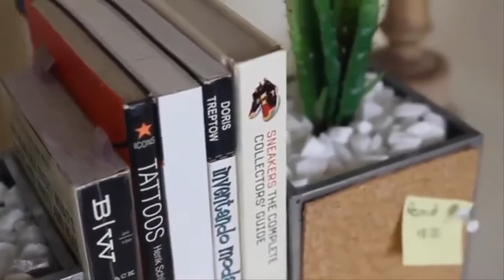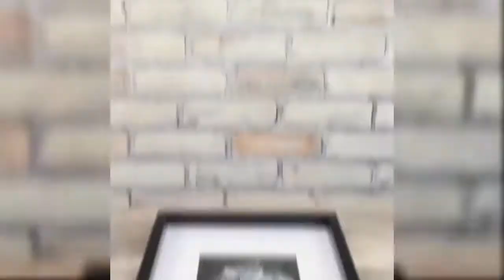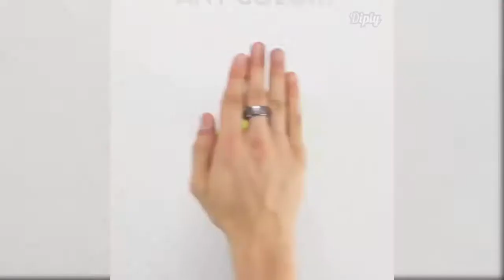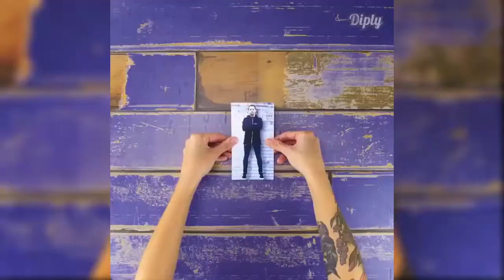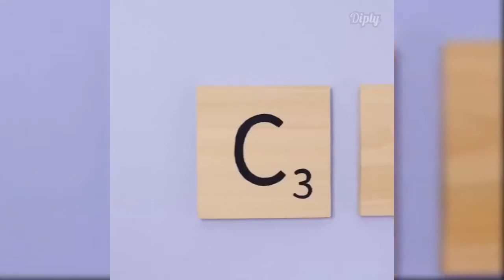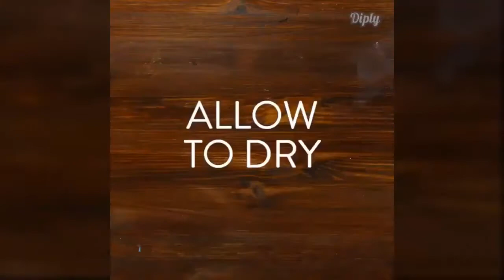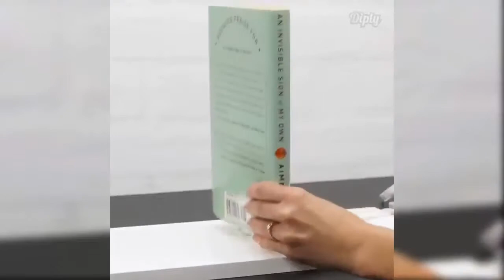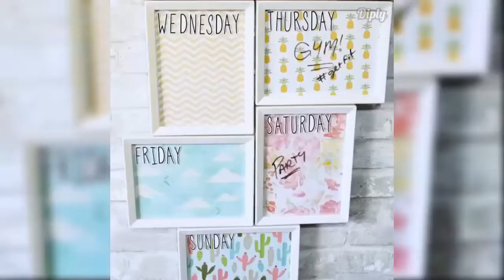Do it yourself 25 Easy Crafts Ideas at Living Room for Teenagers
How to Make Beautiful Religious Arts and Crafts
Religious arts & crafts allow artisans and crafters the opportunity to showcase the symbols of their faith, and the opportunity to craft an expression of their faith into tangible form. In this manner, religious arts & crafts provide a way for the faithful to proudly acknowledge their beliefs, and profess their love for their god or gods. Religious arts & crafts usually do this by referring to their religion's main textual tenants or predominant symbols.
Which religions use arts & crafts to express belief?
Religious arts & crafts, as commonly thought of in western society, is concerned primarily with Christianity. For this reason, the common symbols of Christianity - the cross, fish and loaves, angels, Jesus Christ, etc. - are commonly incorporated into American arts & crafts. Another popular theme is to incorporate scripture quotations. Of course, Christianity does not have a monopoly on religious arts & crafts; arts & crafts are well known within the Jewish tradition, for instance. Jewish arts & crafts typically focus on the most widespread symbols of Judaism, and include the Star of David, menorahs, and other icons of the belief. Jewish sayings are also frequently featured on Jewish arts & crafts.
Ideas for religious arts & crafts
Religious arts & crafts are designed to serve as decoration for one's home, office, vehicle, or church. Although religious features could be showcased in virtually any type of arts & crafts, these are some popular ideas for religious arts & crafts used for decoration:
 1. Beaded Crafts: With a set of beads and string, pipe cleaners or safety pins, the devotee can create cute, creative religious arts & crafts. The possibilities for these crafts are almost endless, and are great for the whole family. These beaded crafts can be designed as jewelry, decorations, and other adornments. Virtually any religious symbol is possible with this versatile craft idea, from the Star of David to the Shroud of Turin.
 2. Paint Your Own: Try to let your creative side out and paint your religious items for decoration and display or even for use in a religious service. Special ceramic paints are great to use for painting, decorating, and personalizing ceramic crosses, angels, and even scenes from the Bible. Personalize these paintings with names, birthdays, and scripture to make wonderful personalized gifts.
 3.Cross Stitch & Embroidery: While it may take more skill and expertise, with a bit of practice most devotees can become experts and creating needlework arts & crafts. Religious needlework is especially noteworthy as it can combine both graphical images of crosses, angels, doves, and Bible scenes, as well as scripture, Bible verses, and other words of inspiration. Some more popular options for religious arts & crafts using cross stitch and embroidery include religious pillows and Bible covers.
 4. Stained Glass Arts & Suncatchers: Stained glass art is popular for religious arts & crafts since stained glass is usually associated with churches and places of worship. This does not mean that you need to be a church to afford stained glass art. Far from it, inexpensive stained glass kits are readily available in most hobby and craft stores, and can be used by those without any previous experience.
 5. Ornaments & Window Hangers: Ornaments and window hangers are often quite simple to create - in the absence of specialized skills, all you need is some imagination and a dash of creativity. Ornaments may be designed specifically for the Christmas season, or may be year-round crafts that can be hung anywhere, even from your rearview mirror. Look on the Internet for some fun ideas for religious ornaments, hangers, and other crafts.
6. Handmade Jewelry: Most religious people will happily wear the symbols of their faith as a personal reminder of their faith and devotion. Handmade religious jewelry is very popular, and can include anything from resin angel earrings to homemade metal crucifixes. Brooches, necklaces, and bracelets are also very popular, and while they are generally designed for women, men are becoming increasingly comfortable wearing fine handmade crucifix necklaces.